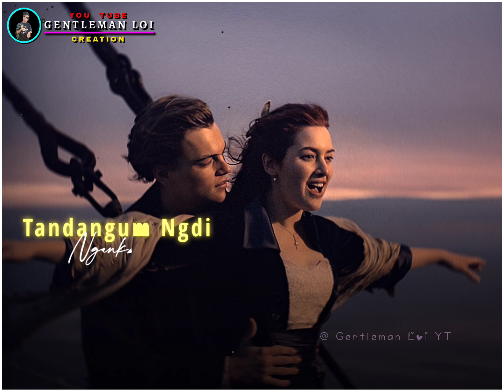Kufet Kafet ✨ Nganliba 💞❤️ // New Manipuri Romantic Song 💌 // Status Video 🔥 // XML 🔰⤵️ in link //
XML 🔰⤵️

Please support 🥰🥰🥰